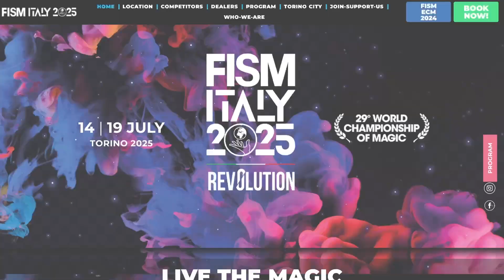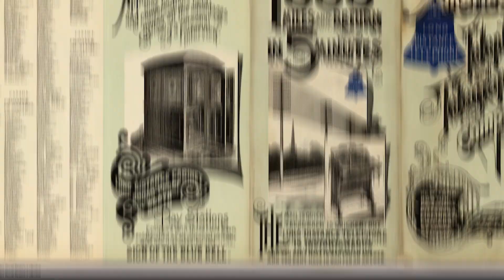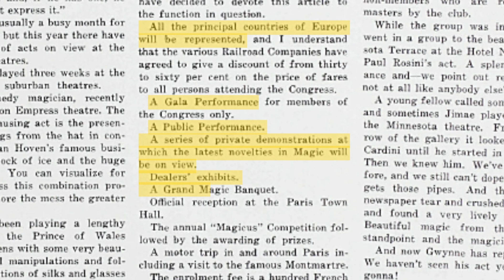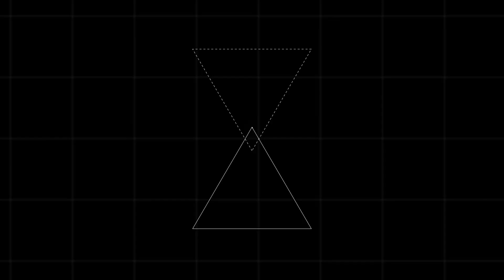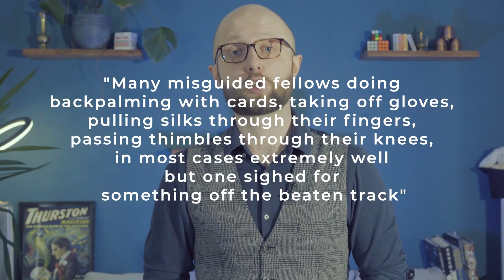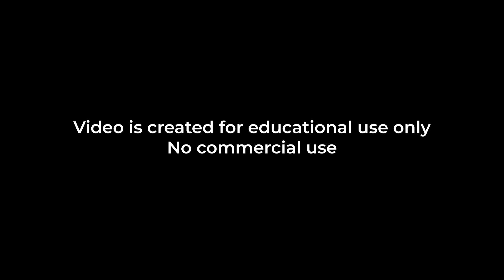FISM World Championship of Magic | The History of the Most Epic Magic Convention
00:00 Intro
02:29 The Origins of FISM
06:30 The First Steps
08:02 The Legends of FISM
09:20 International Expansion
11:11 Mistakes
13:31 Outro and Announcement

In this video I will talk about the origins and the development of FISM - the International Federation of Magic Societies and the FISM championship of magic, also known as the Olympics of Magic - the biggest event in the magic world where best magicians come and compete.

This video is part of an official collaboration with FISM.